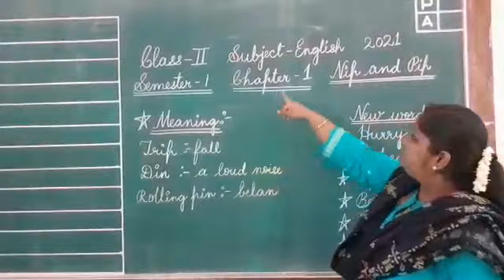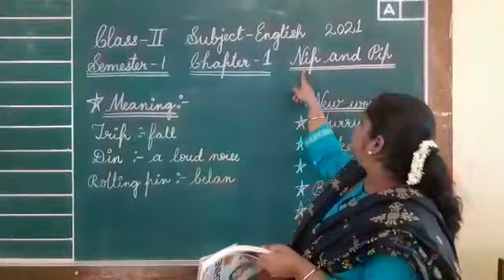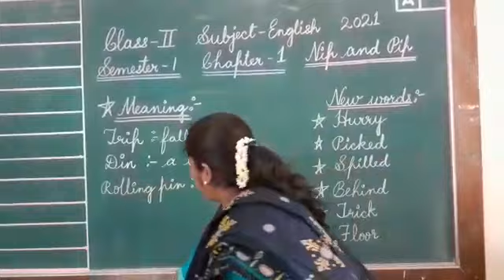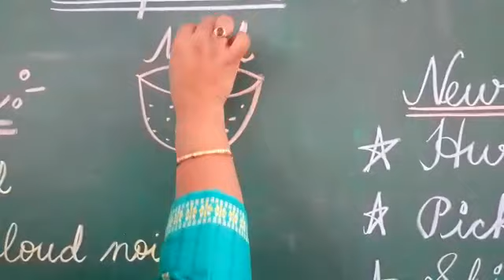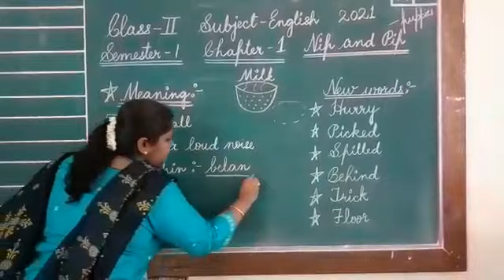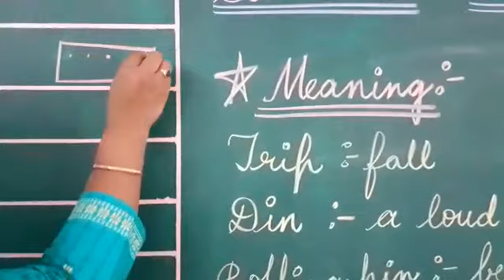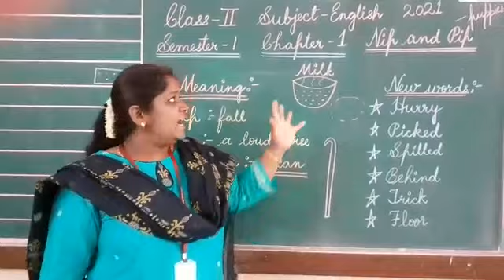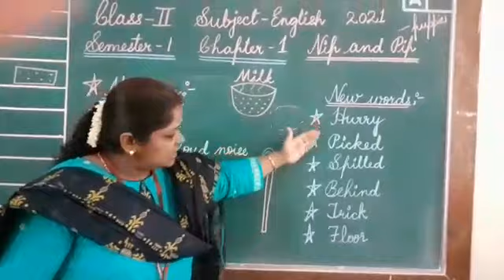Class -II SUBJECT: ENGLISH Lesson name: Nip and Pip